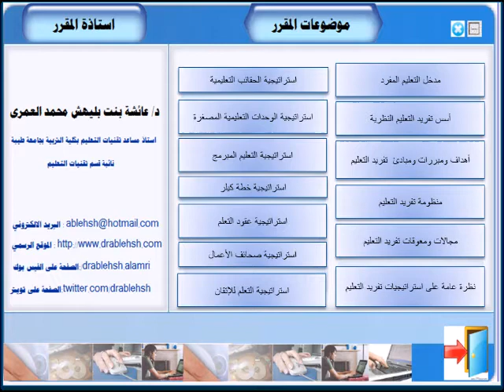الموديلات التعليمية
( مقرر تفريد التعليم  )
EDTE   614
المستوى الاول (ماجستير - طالبات)
قسم تقنيات التعليم بجامعه طيبة - كلية التربية